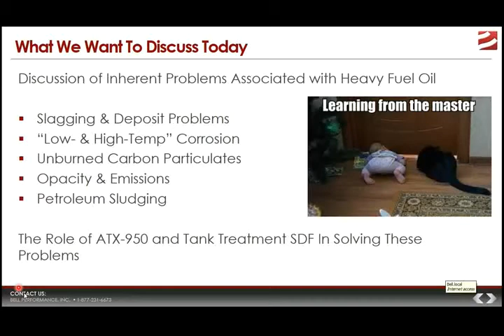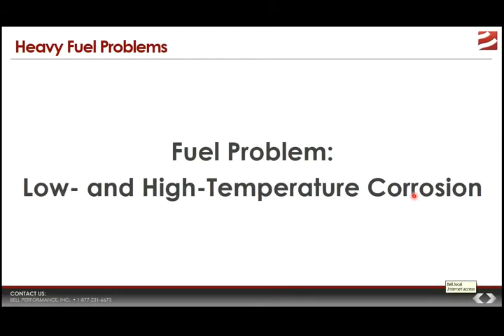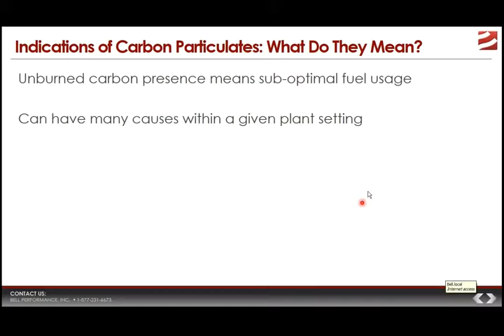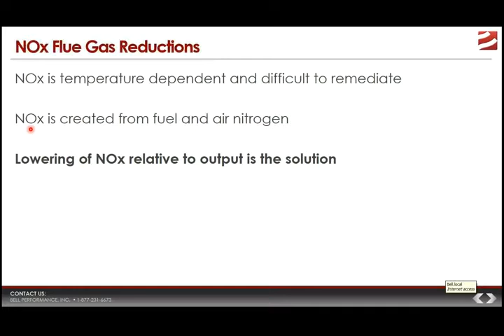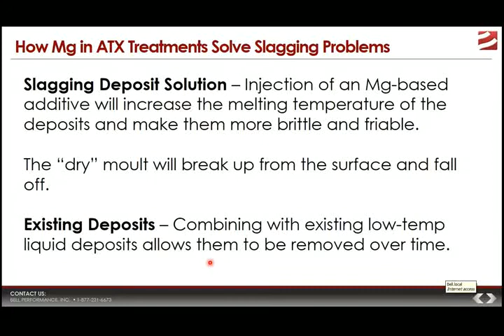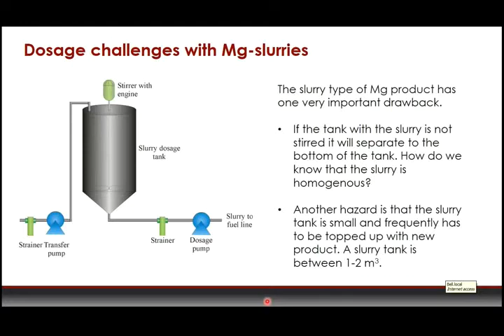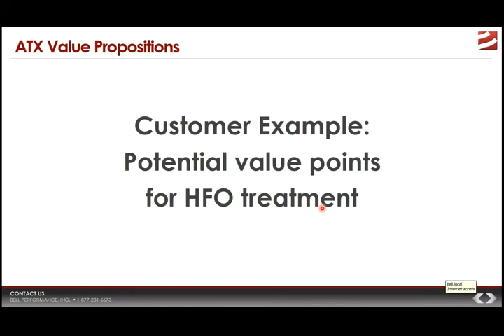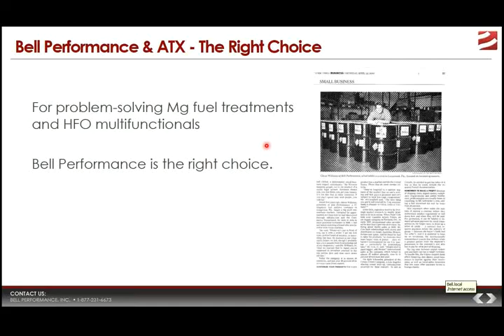Treatments for Stored Heavy Fuel Oil - Tank Treatment SDF & Bell Performance ATX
Overview of the ATX line of heavy fuel oil treatments and Tank Treatment SDF for stored fuel, from Bell Performance.